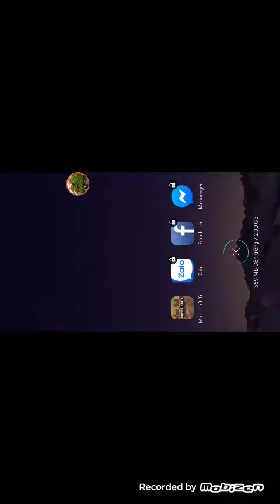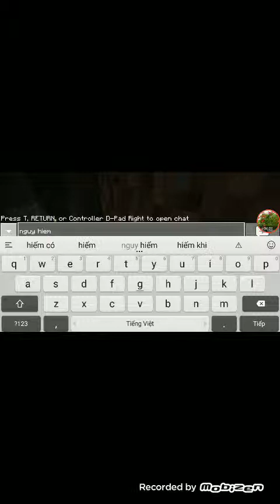Minecraft PE tập 2